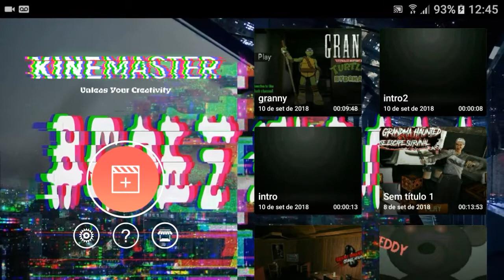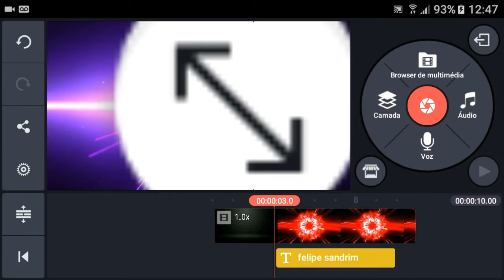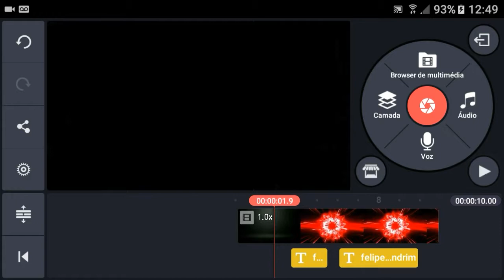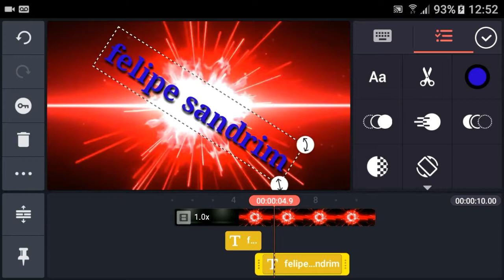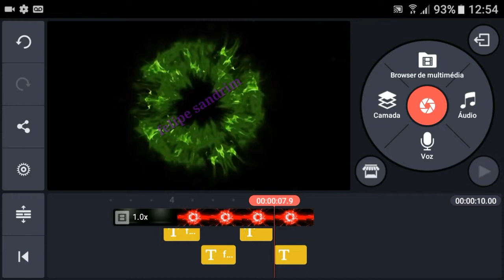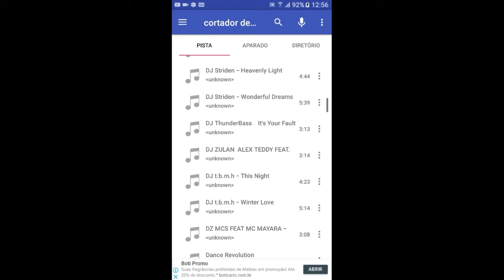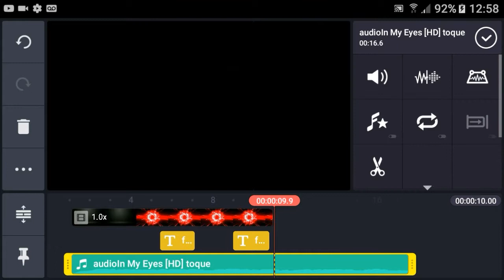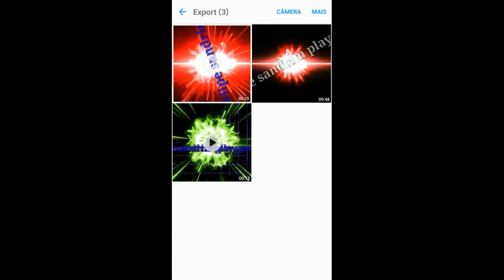COMO FAZER INTRO PARA INICIANTE ( KINEMASTER)